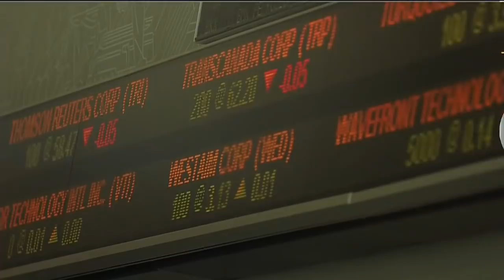An automotive legend has died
An automotive industry legend has died, the Detroit three automakers are all expected to report earnings today and quarterly earnings expected for Facebook, Boeing. 680 NEWS senior business editor Mike Eppel with the day's top business headlines.